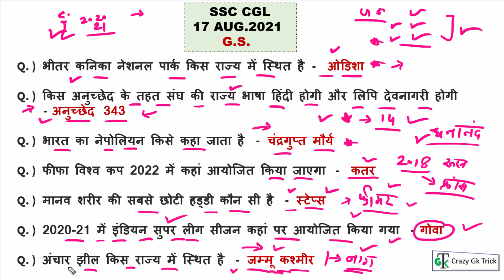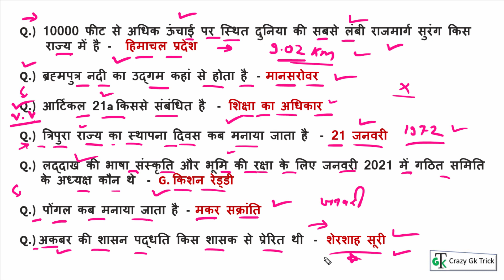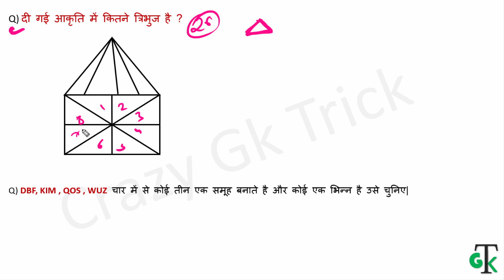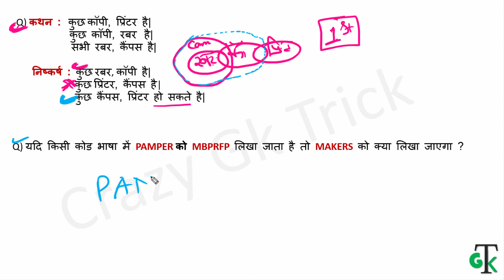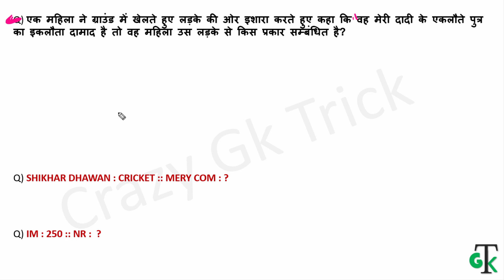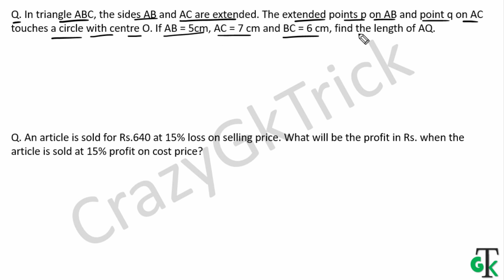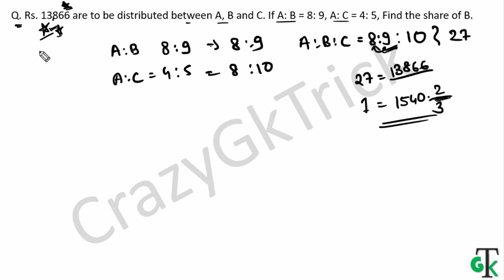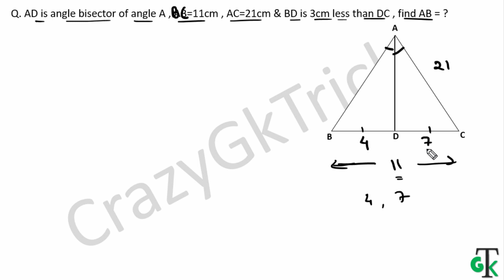SSC CGL (17 August 2021, All Shifts) | Exam Analysis | Asked Questions | Maths | GS | Reasoning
SSC CGL Maths , GS , Reasoning Asked on 17 August 2021 All Shifts |  Exam Analysis | Asked Questions | SSC CGL 2021 | SSC CGL EXAM 2020
For :  SSC CGL, SSC 10 +2, SSC CPO, MTS, UPSC, SI, NTPC, RRB, MPPSC, Constable, Patwari & All Govt Exam  | Crazy Gk Trick | Most Important Current Affairs 2021  |  Competitive Exam  | UPSC | SSC CPO 2021 | NTPC 2020 | UPSI 2021 | MPPSC 2021 | MP SI 2021 |  SSC CGL (17 August 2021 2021, All Shifts) | Exam Analysis | Asked Questions | SSC CGL 2021

Topic Covers : SSC CGL (17 August 2021, All Shifts) | Exam Analysis